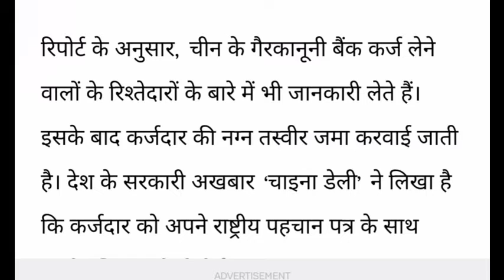China Student Nyude Photo चाईना में छात्र की न्यूड फोटो General Knowledge | Actor Writer Hemant